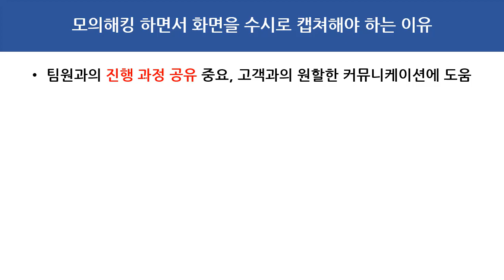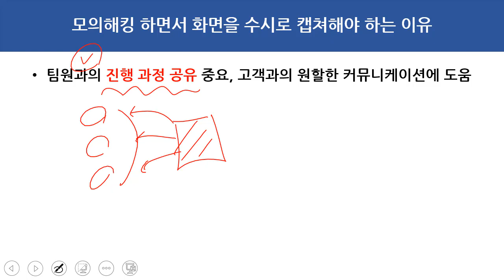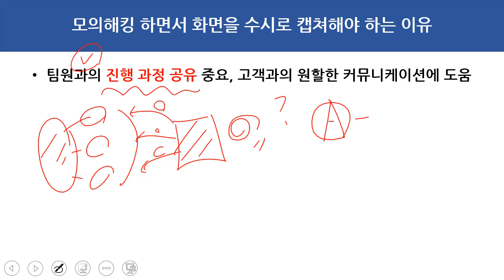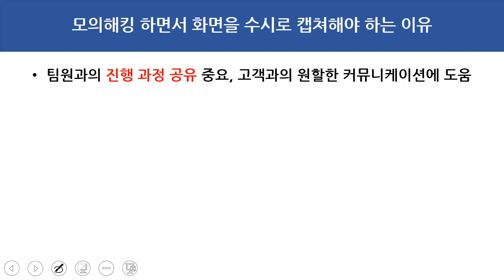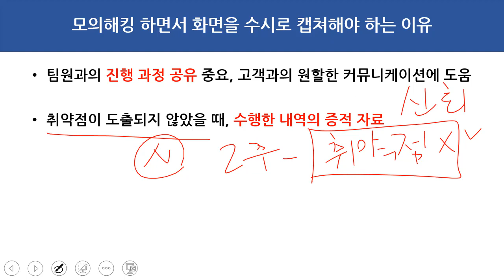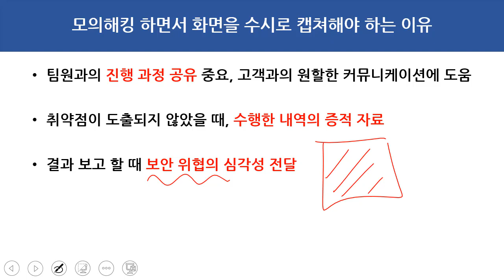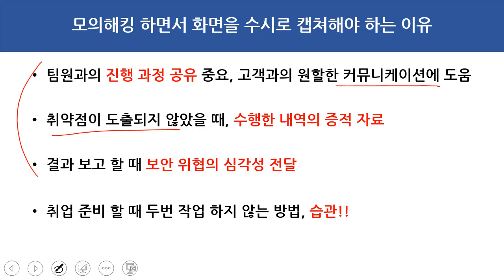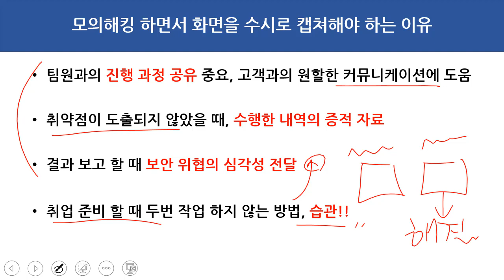(해킹, 보안) 모의해킹 하면서 화면을 수시로 캡쳐해야 하는 이유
보안프로젝트 )에서 제공하는 IT보안 강의입니다. 이번 강의 주제는 "(해킹, 보안) 모의해킹 하면서 화면을 수시로 캡쳐해야 하는 이유" 입니다.